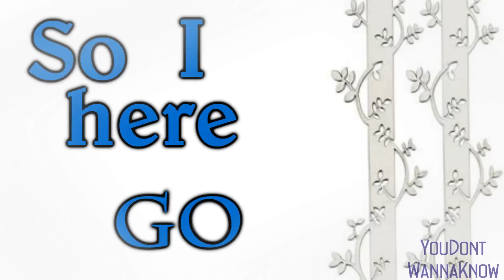{HTF} Flippy/Flaky - The Art Of Succinct Compliments.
This video is soooo suckish. DX Fail!